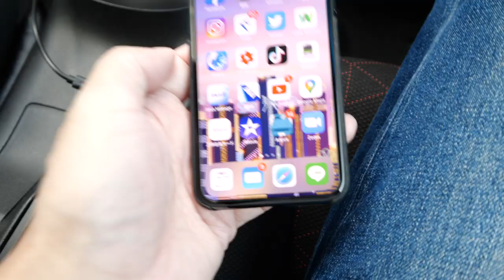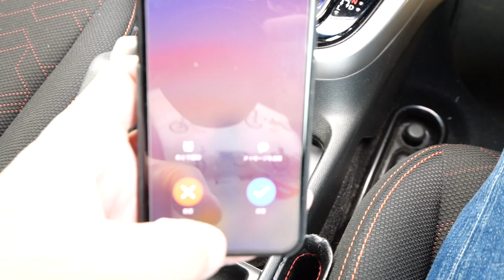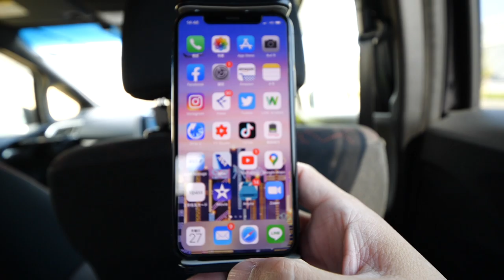運転しながらライン無料電話が使えるハンズフリーフォンK-BT010と車載スマホホルダーKIT36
各モール数量限定！！

楽天市場
■商品ページ

Wowma！

楽天市場
■商品ページ

Wowma！